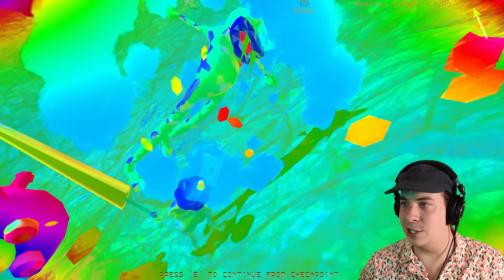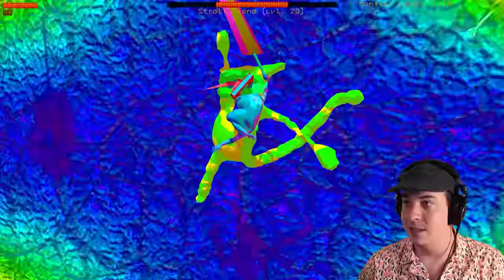FACE TO FACE WITH THE DREAM EATER! | Juice Galaxy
A new Juicy update is here for Juice Galaxy!! A whole new spooky world, a new boss, and a whole slew of new items! 👀